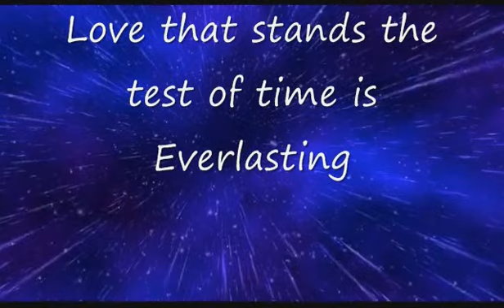Everlasting ( Smooth Jazz ) ( MusicVideo ) 2012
Instrumental Written / Produced By: James Trotter Jr.